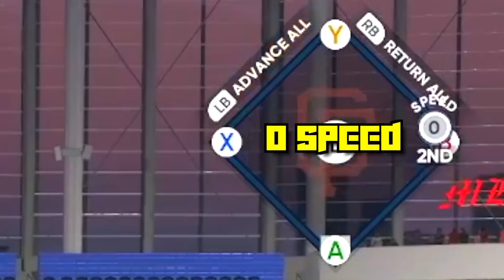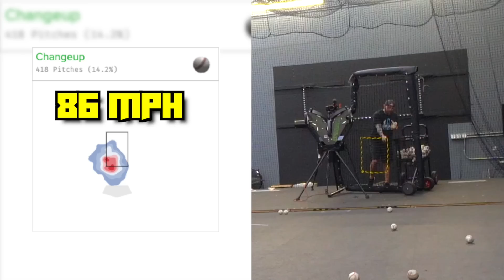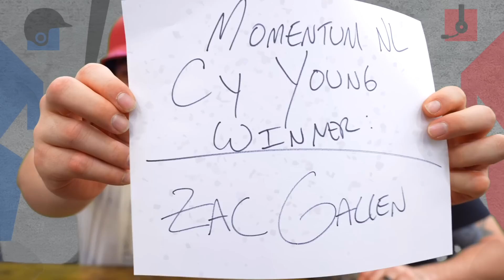MLBs Nastiest Pitcher in the National League Is...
We dont care about a Pitcher's stats...we care about Stuff. So determine our 2022 NL Cy Young Winner...we stepped in the box to see who was the nastiest.